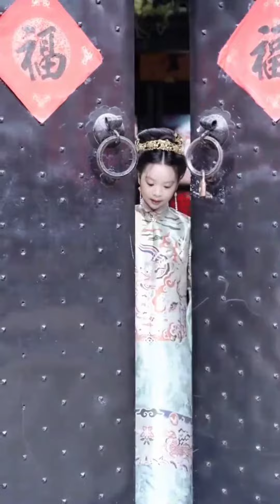Premier - Phim Kiếm Hiệp Hay Nhất 2021 (click bait!)